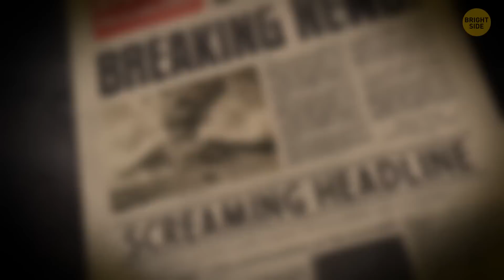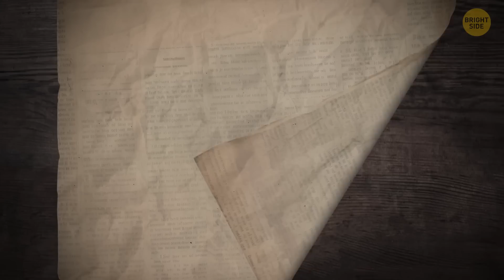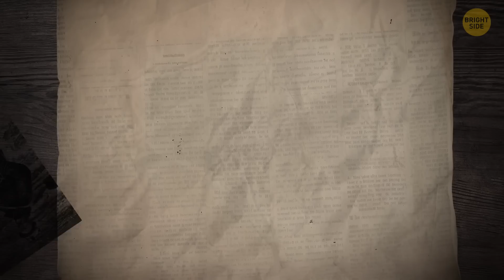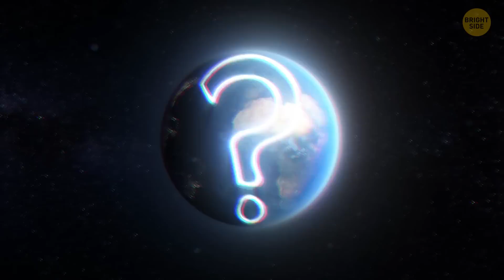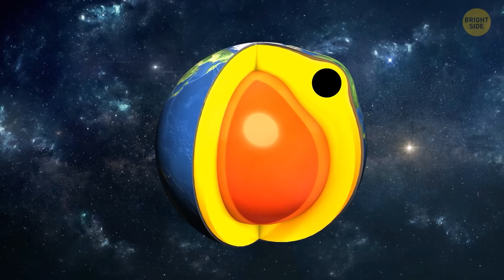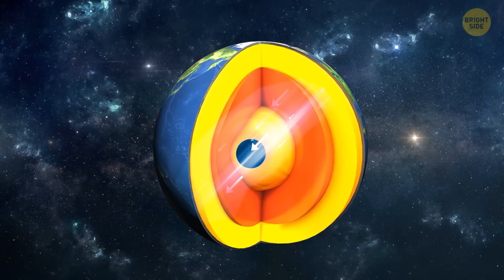Biggest Meteor Event Might Have Been a Black Hole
Imagine a meteor event so massive that it wasn’t a meteor at all, but possibly a tiny black hole! Some scientists think that the famous Tunguska event of 1908—where a huge explosion flattened trees in Siberia—might have been caused by a small black hole passing through Earth. This theory suggests the black hole zoomed in, created chaos, and then zipped right out the other side. While most experts still believe it was a space rock or comet, the black hole idea is pretty wild and cool to think about. If true, it would be one of the most mysterious and powerful events in Earth's history. Could a black hole really have paid us a visit?